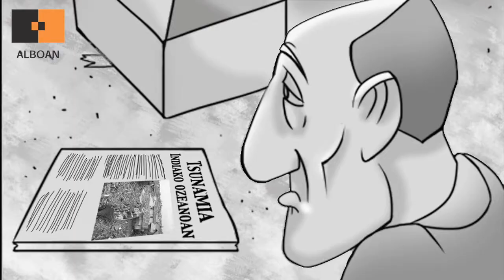Lankidentza deszentralizatua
Lankidentza deszentralizatua eta ekintza humanitarioa